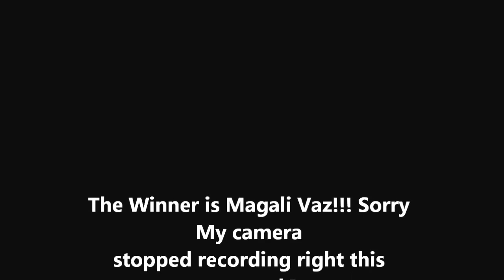Monthly Favorites February 2014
*Drumroll*

Products Mentioned:-
Neutrogena Ultra sheer Sunscreen SPF 50+
Maybelline Dream Liquid Foundation in Nude Light 4
Oriflame Optimals Cleansing milk
Maybelline Dream Lumi Highlighting Concealer
Moroccan Oil
Bourjois Smokey Eye Trio
Maybelline Color tattoo in Bad to the Bronze
Lakme Absolute forever silk eyeliner in Jadet Mint
Chambor Dazzle Pencil in Purple Dazzle
Oriflame Giordani Gold Extreme length Mascara
Sally Hansen Xtreme wear Nail Color in Golden-i